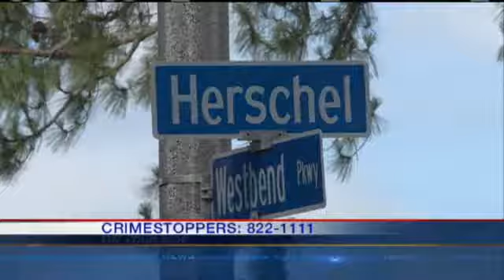Man Dies In Algiers Shooting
New Orleans police said a man was shot to death Tuesday afternoon in Algiers.